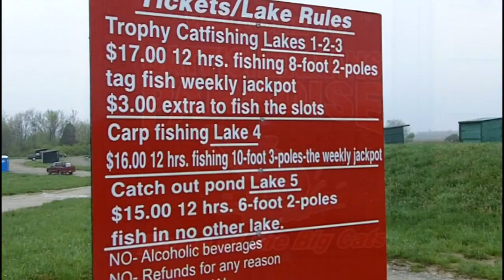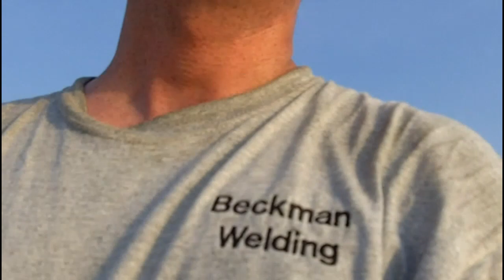Paylaking pt 2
Having a goodtime at Catfishermans Paradise with Brent, Darryl, Jeff, and Brandon on july 27th 2011